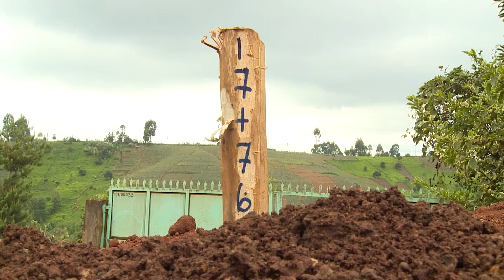Aikari guteta ni waki wa barabara gwikururia Kiambu na Nyandarua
Kuuma riria waki wa barabara ya Gatukuyu guthii Mataara mwena wa Gatundu ya rugungo wa ruguririo ni munini wa mutongoria wa bururi  mwaka wa 2018 waki uyu ukoretwo ugikuriria na njira nene undu uria aikari makoretwo magitetia.
maya magithiaga nambere mwena wa shamata kaunti-ini ya Nyandarua nakuo mwihoko wa aikari niuriukite kuona barabara ciambiriirie guthondekwo.